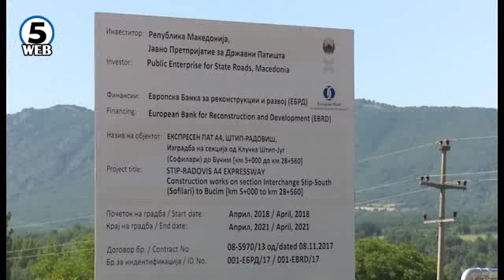Почнува изградбата на експресниот пат Штип - Радовиш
По неколкугодишни најави, Штип и Радовиш - официјално се поврзуваат со експресен пат.